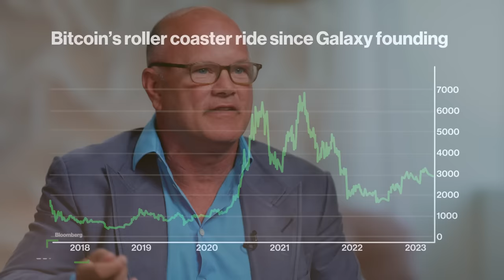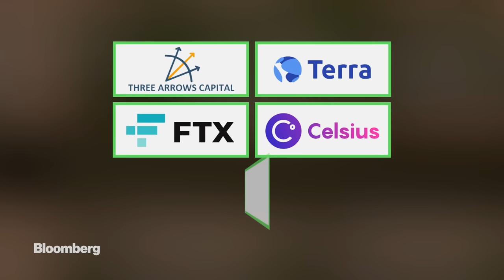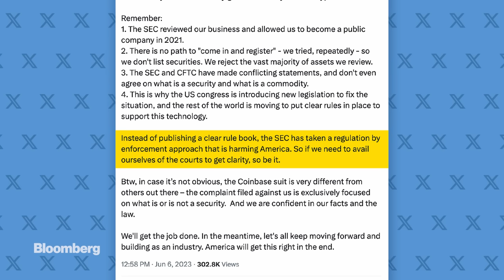Galaxy Digital Founder Mike Novogratz on Bloomberg Wealth with David Rubenstein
As Bitcoin roars back after a year of crypto industry scandals and losses, Galaxy Digital Founder & CEO Mike Novogratz remains bullish. This episode of "Bloomberg Wealth with David Rubenstein" was recorded July 26th in New York.

Watch the latest episodes of "The David Rubenstein Show: Peer-to-Peer Conversations"